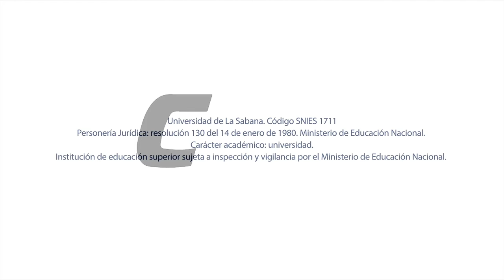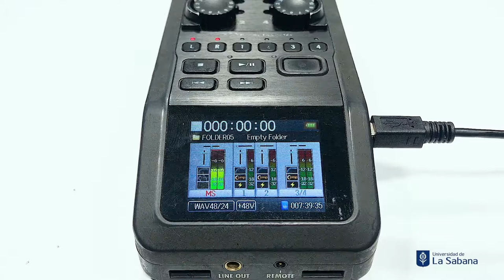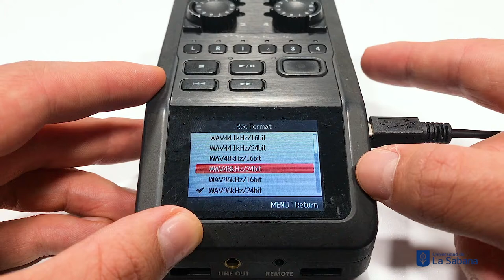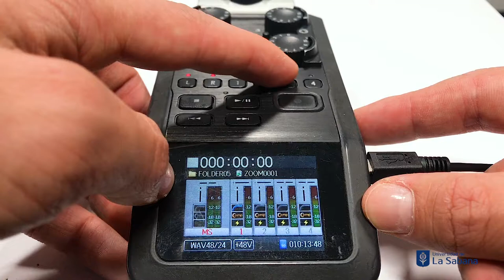Manejo de grabadoras de audio